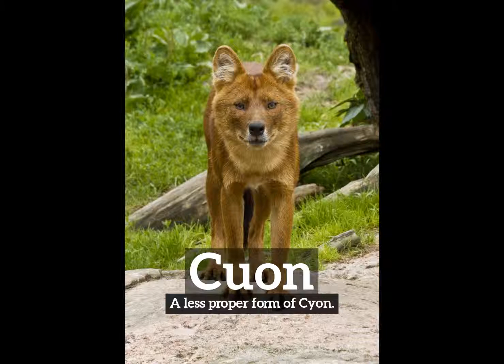How Does Cuon Look? | What is Cuon? | How to Say Cuon in English?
Learn how to pronounce cuon with Imago Spectrum.

What is cuon?
How does cuon look?
How to say cuon in English?
What does cuon represent?
What is the defintion of cuon?

Imago Spectrum allows you to easily memorize common English words and phrases by joining visual and auditory learning environments into a short video. Focus on the images and repeat cuon several times for best retention results.

In this video we are speaking the word, cuon. Do take note of how cuon is spelled.
The definition of cuon is listed below the word in the video.
Cuon:  A less proper form of Cyon.